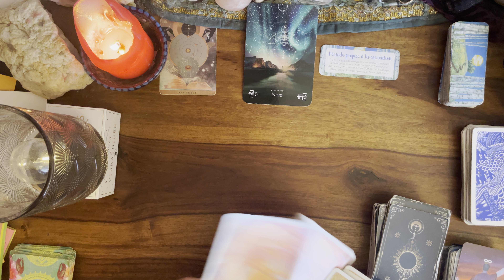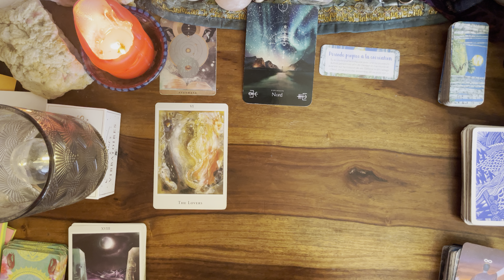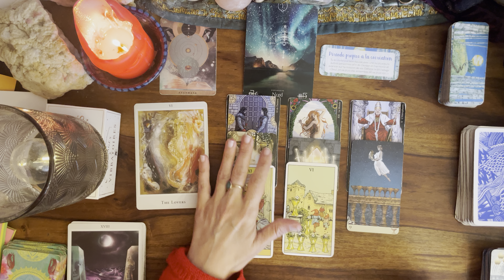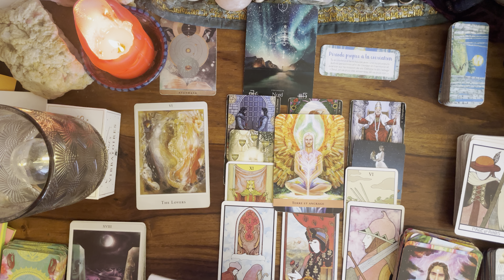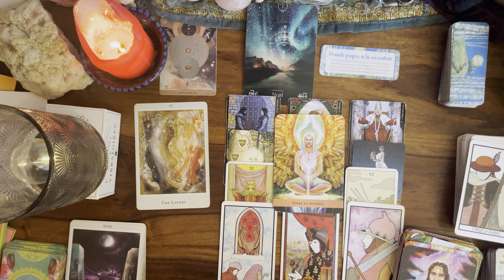🔥 BELIER du 16 au 22 SEPTEMBRE 🌸 message pour toi#belierhebdo